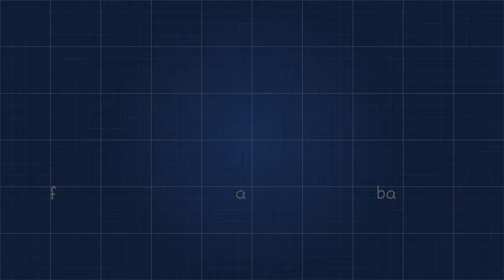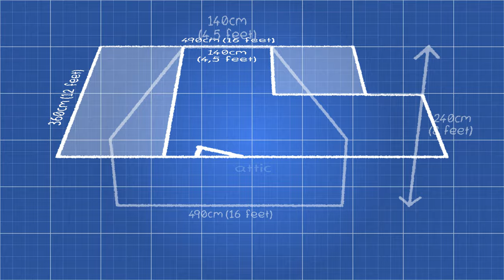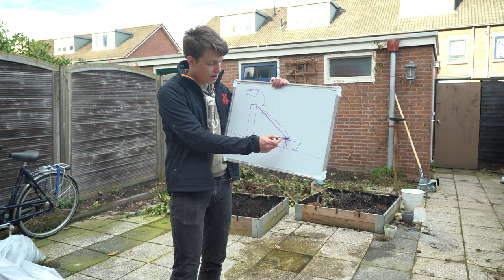Welcome to The Farm Dream | Urban Sustainable Homesteading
Today we are starting the farm dream! From a simple house to a full production farm, that's the dream. Follow us in this series where we take all our knowledge and put it into this urban farm.

About us
My name is Raymond I'm 27 years old and live in the Netherlands together with Nicole (26).
We have a great interest in growing our own food and raising cattle.
That's where The Farm Dream started.

All farm related stuff
Comming soon!

Gear used
Main Camera: Sony a7iii
Main Lens: Sony 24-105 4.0
Secondary Camera: GoPro hero 6
Microphone: Sennheiser g3
Lighting: Godox sl60W
Editing software: Adobe Premiere